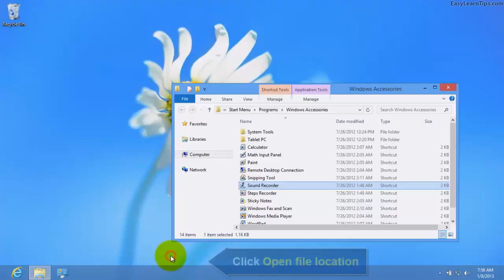Windows 8 - Create desktop shortcut for sound recorder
This tutorial shows how to create desktop shortcut for sound recorder in windows 8 using mouse

1) Type sound recorder on start screen
2) Right-click Sound Recorder
3) Click Open file location
4) Right-click Sound Recorder
5) Point to Send to
6) Click Desktop (create shortcut)
7) The Sound Recorder desktop shortcut is ready for use!